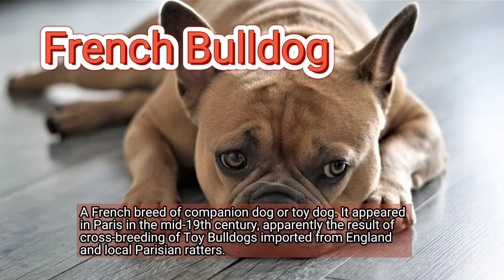MOST POPULAR DOG BREEDS